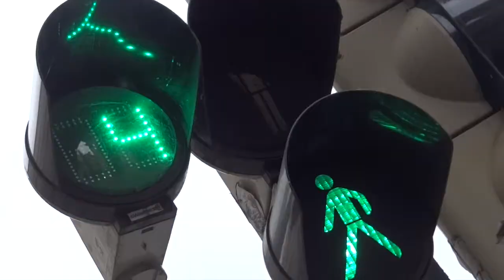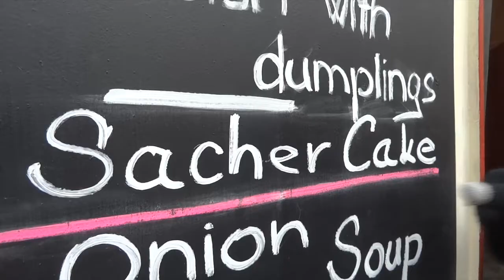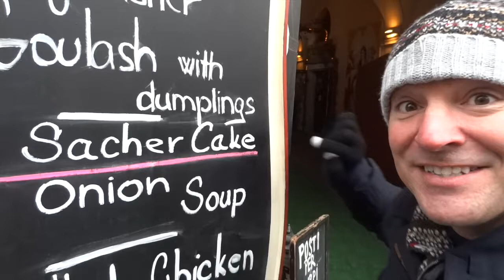Prague: A trip to Czech Republic's capital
Cobbled streets, fairytale style architecture, charming people and famous Christmas Markets - just the place to get in the festive mood. Every corner you turn in Prague you'll find a sight even more beautiful than the one you just left behind... here's a look at my long weekend in the capital of the Czech Republic.

Fancy checking out our segway tour?

Sacha